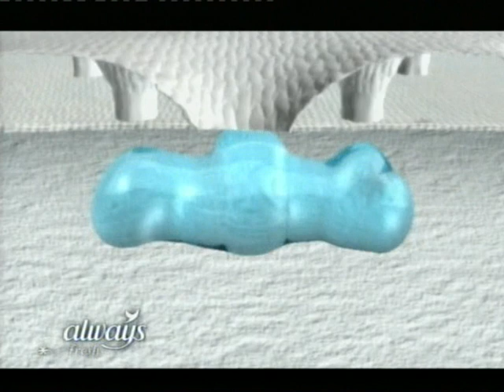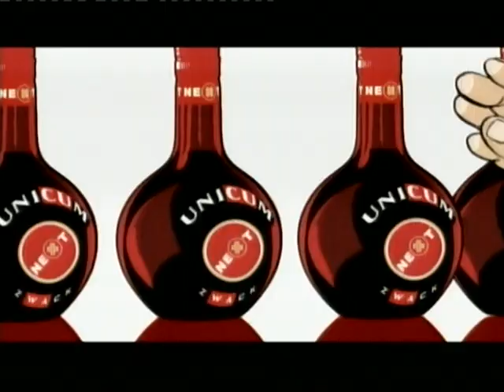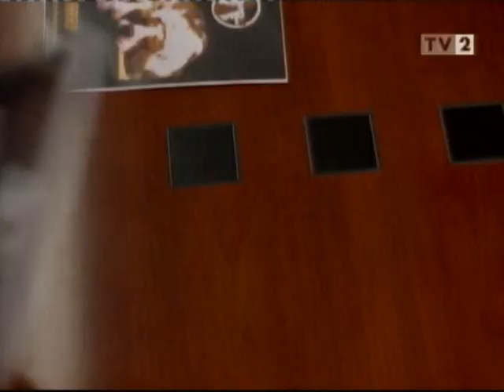TV2 2006 Sorsjegyesek 02